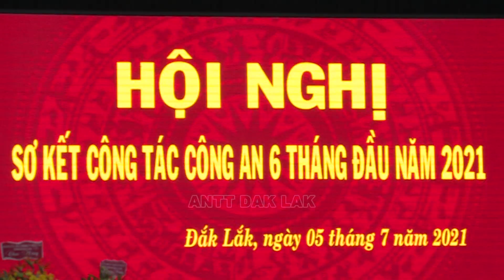Công an tỉnh Đắk Lắk sơ kết công tác 6 tháng đầu năm 2021